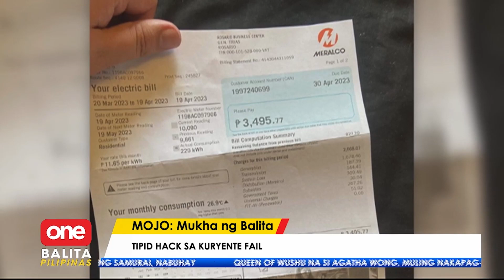Sumubok ng trending online hacks sa pagtitipid, lalong napamahal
Doble ingat sa pagsubok ng mga trending life hacks sa pagtitipid, ang iba kasi imbes makatipid lalong napamahal. | MOJO Pamela Vasquez